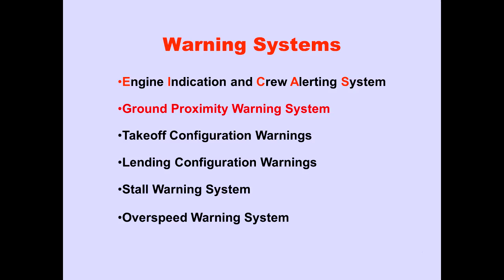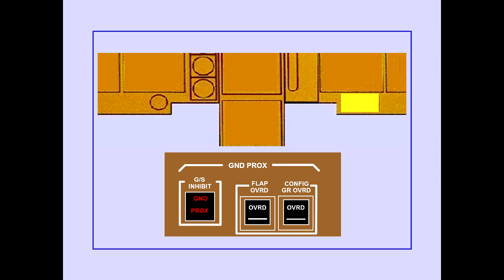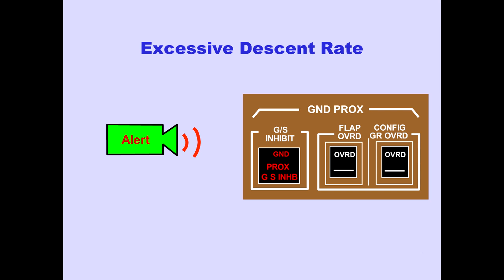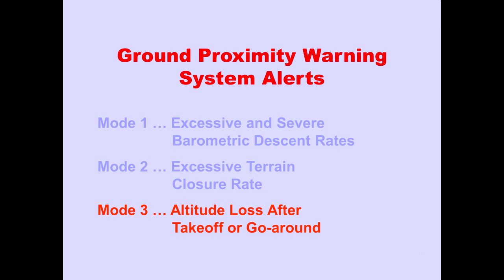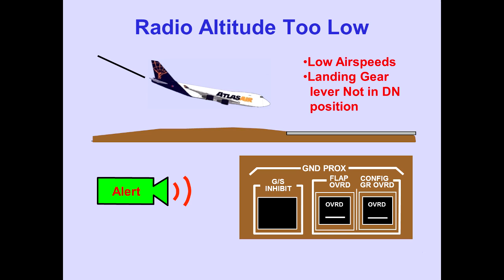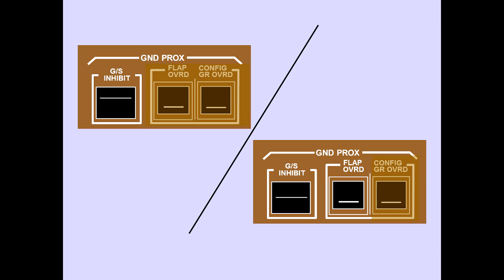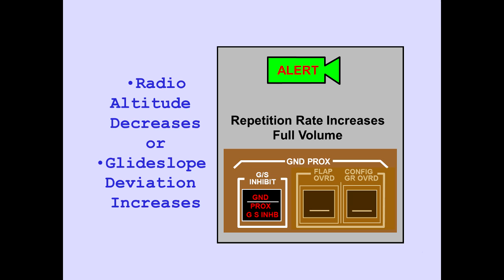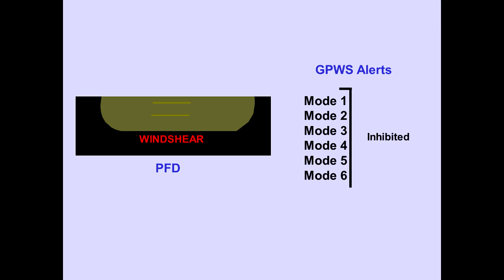#43 Ground Proximity Warning System GPWS Boeing 747 400 CBT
747-400 freighter video lesson